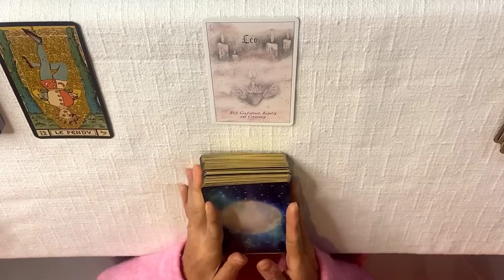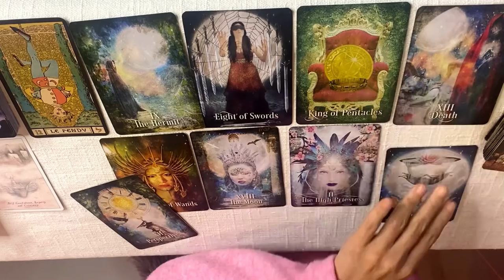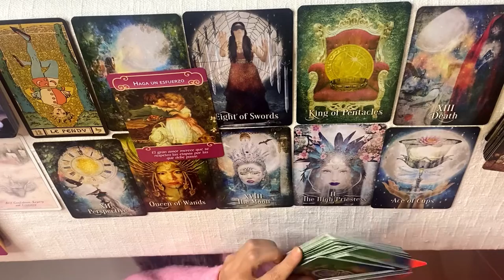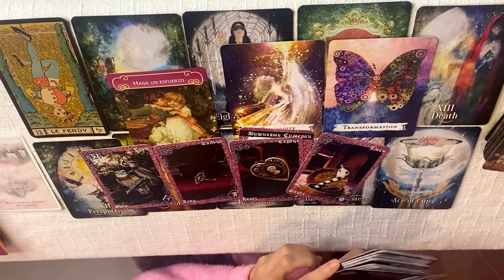Horóscopo Semanal Leo, del 7 al 13 de Febrero, 2022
🔮🌙LECTURAS VIDEOLLAMADA🔮🌙

INLUYE
🌜Lectura de tarot y oráculos
🌝Preguntas
⭐Limpieza de aura
💥Armonización energética
650MX 40 USD

⭐Ceremonia personalizada
💥Armonización energética
650MX   40USD

💥Preguntas
🙏Mensaje para sanar
☪️Ritual personalizado
🌞Armonización energética
650 MX   40USD

🟣40Minutos
550 mx     35USD

Duración 40minutos.
Incluye
🎈Lectura general tarot y oráculos
🎁Preguntas
🎀Ceremonia ritual para el año que inicia.
550mx   35usd

💫TAROT EXPRESS 20MINUTOS
🟣Tarot y oráculos
🟣3 preguntas
🟣Ceremonia de limpieza.
400MX      30 USD

⭐OTRAS TERAPIAS:

50 min

50min

50 min

20 min